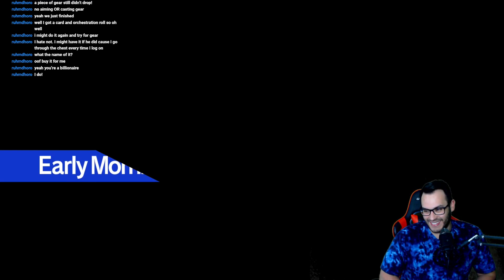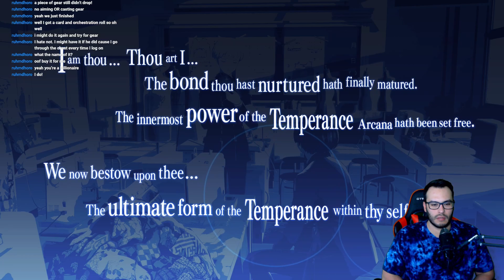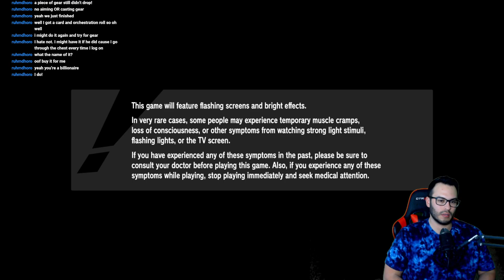Persona 3 Reload PS5 Blind Playthrough (Hard): Part 105 - Rank 10 Temperance & Kyoto Trip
Uh yeah, that's definitely Pharos.